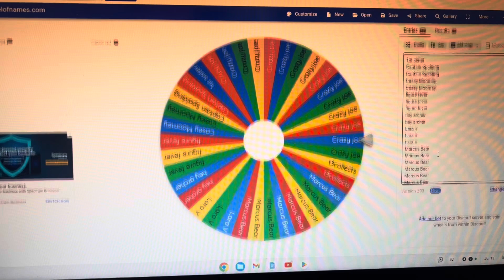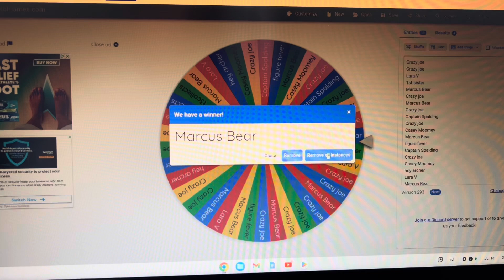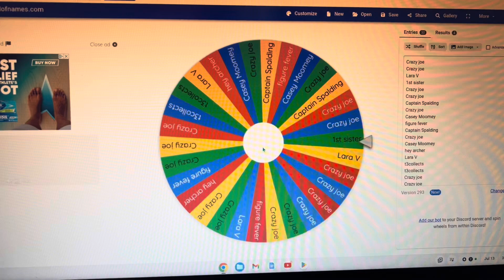EC TOY HUNTERS GIVEAWAY #1 | 1st & 2nd Prize Wheel Spin!!!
Today we are doing a giveaway for my EC Toy Hunters Video Segment.

THANK YOU EVERYONE & GOOD LUCK!!!

Colin | @ECcollecting

SNEAKERS PAGE